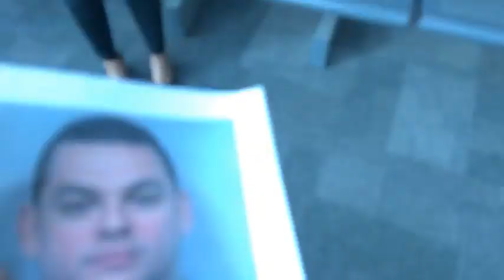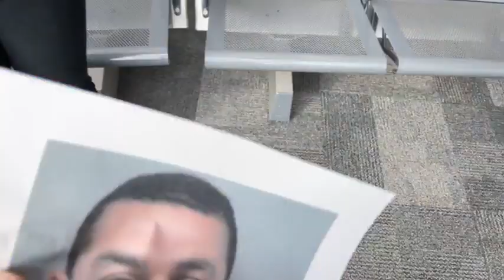Latino se hacía pasar por dentista y desfiguraba a sus víctimas Noticias